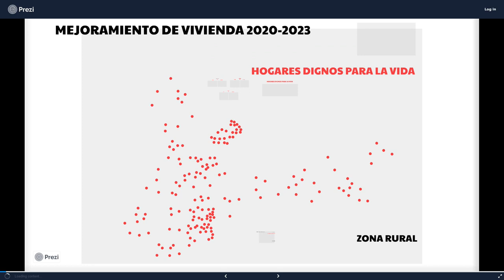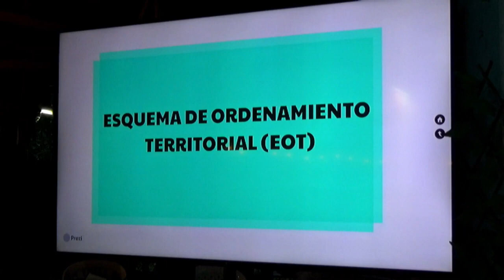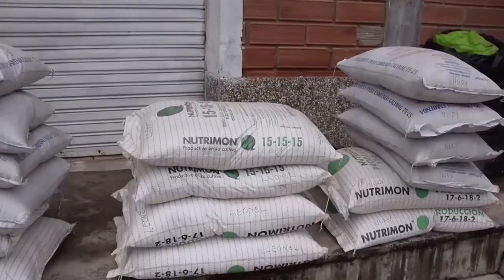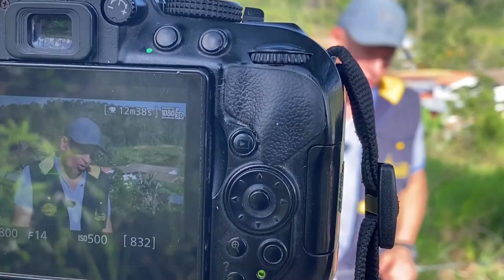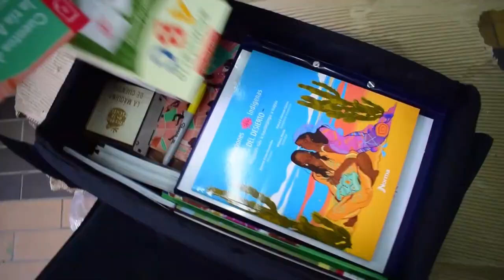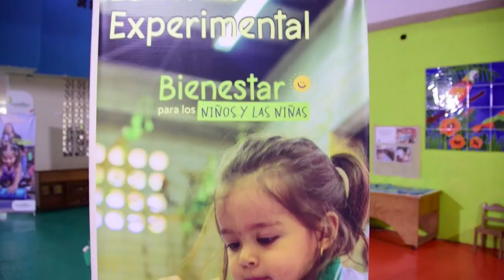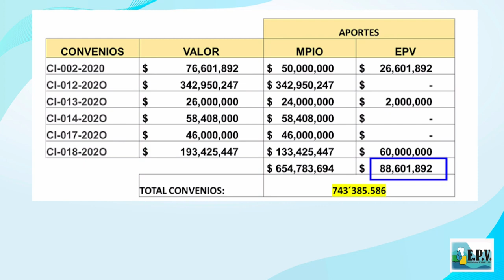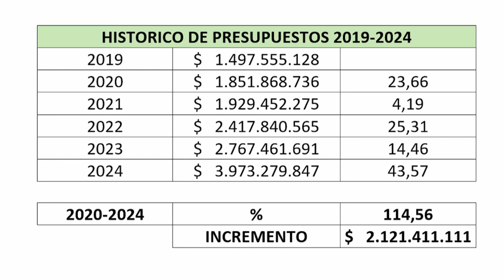Audiencia Pública de Rendición de Cuentas - Alcaldía de Vegachí 2020-2023